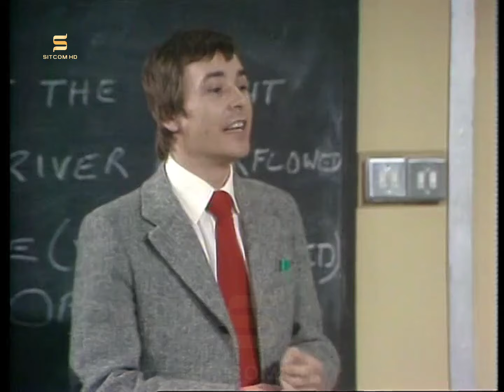Mind Your Language | Season 03 Episode 07 | Part 1/3 HD Quality